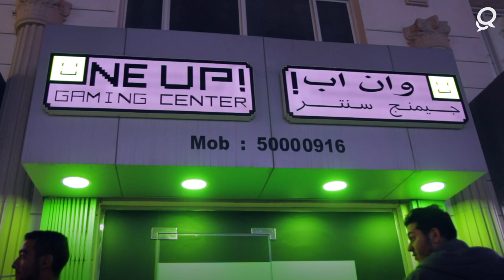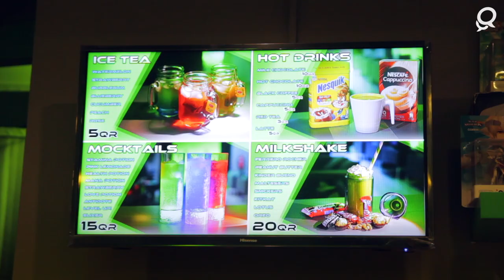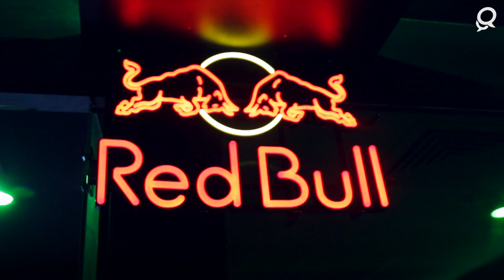QL Geeks - 1UP Gaming Center!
Geeks and gamers of Qatar, QL Geeks is back! This time we visited one of Qatar's local gaming hangouts, 1UP Gaming Center, to find out why this neon paradise is a gamer's dream come true!

- Camera Work:  Jordan Dela Cruz
- Video Editing:   Waddah Adam